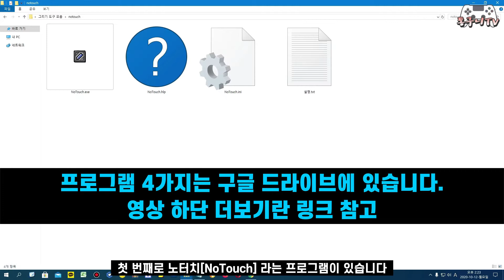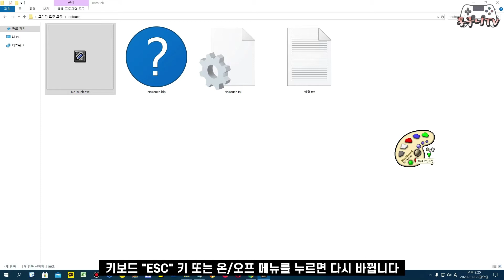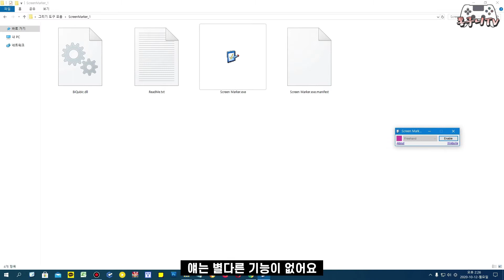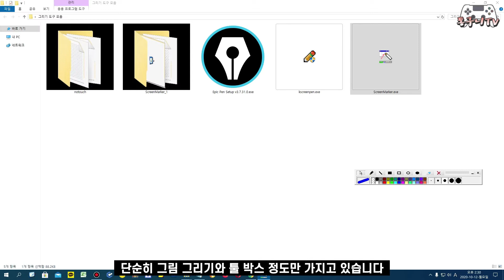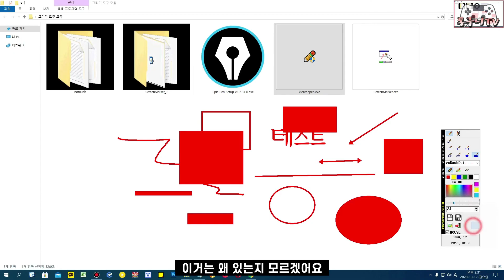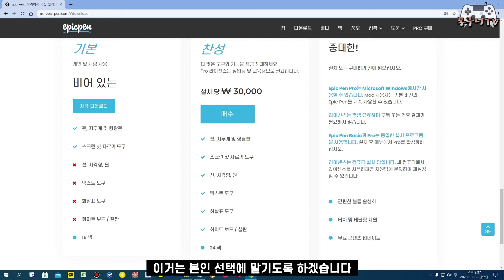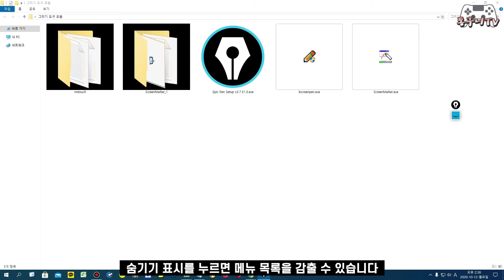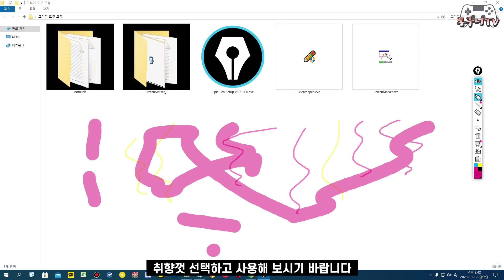컴퓨터 바탕화면 그리기 프로그램 5가지! 심플한 화면 필기, 판서 프로그램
컴퓨터 바탕화면이나 웹페이지, 프로그램 등에서 자유롭게 사용할 수 있는 도구입니다.
온라인 강의나 교육 및 기타 발표 중에 사용하면 은근 유용한 프로그램으로
단순 그리기부터 텍스트 입력 등 프로그램마다 기능 차이는 있지만 사용법은 간단합니다.

구글 드라이브에 업로드한 파일은 4가지 프로그램을 한 번에 압축한 것입니다.
영상을 보고 도움이 됐다면 구독! 좋아요! 부탁드립니다~!